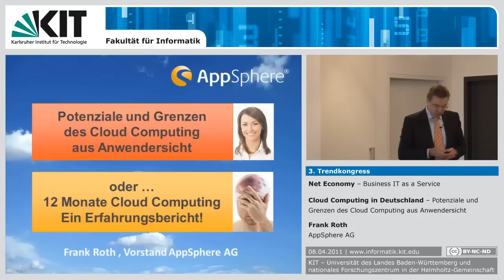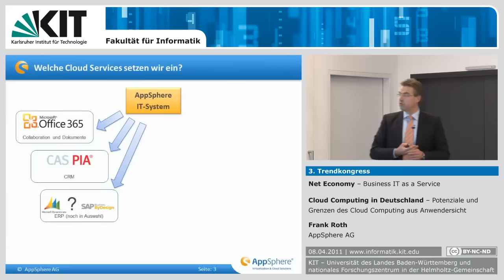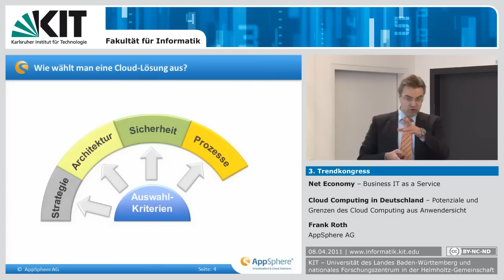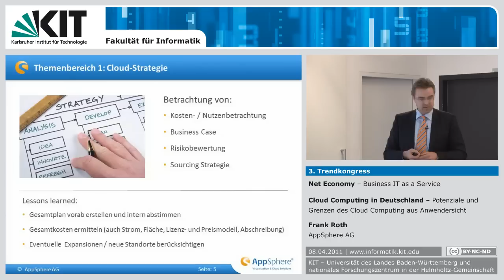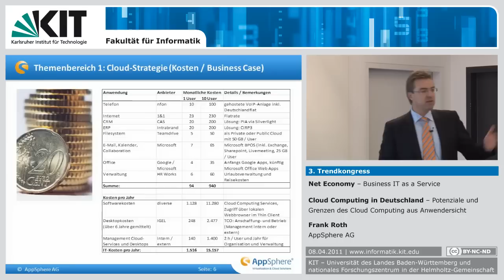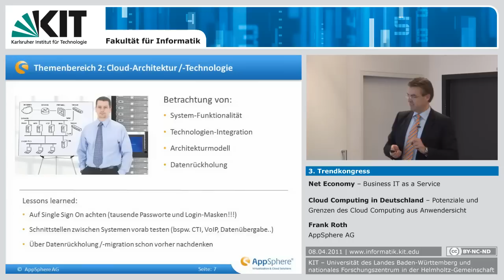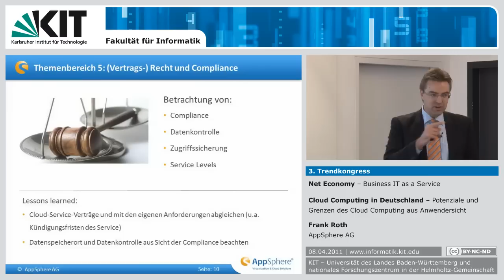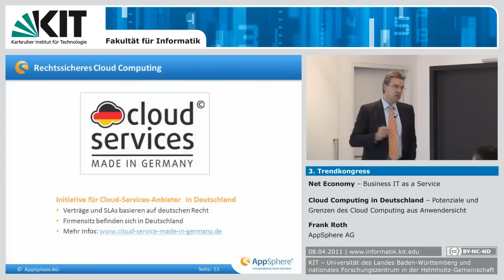Potenziale und Grenzen des Cloud Computing aus Anwendersicht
Frank Roth, AppSphere AG